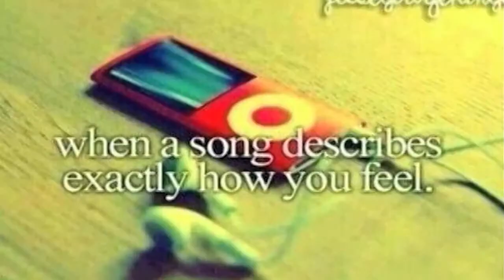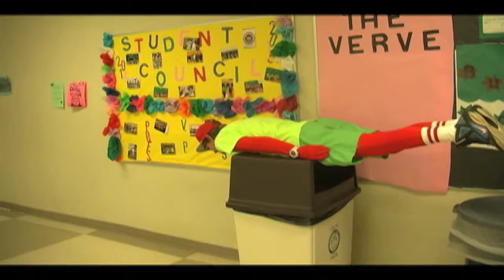DJHS Brag Video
Our video showcase for everything we have created thus far this year